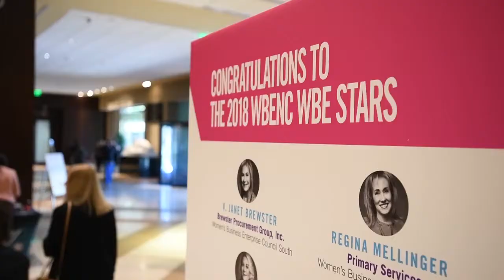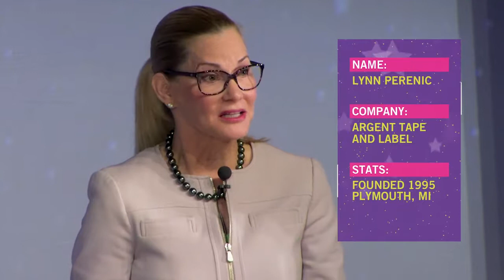WBE Stars Discuss the Entrepreneurial Ecosystem for Women-Owned Businesses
WBENC’s Women’s Business Enterprise Stars illustrate the ability to build successful businesses. Their strategic vision, business acumen and sheer talent combine to meet their corporate clients’ complex needs and propel our economy forward.

Watch a panel discussion with the 2018 WBE Stars at the 2018 WBENC Summit & Salute.